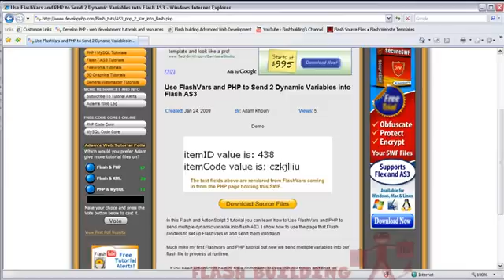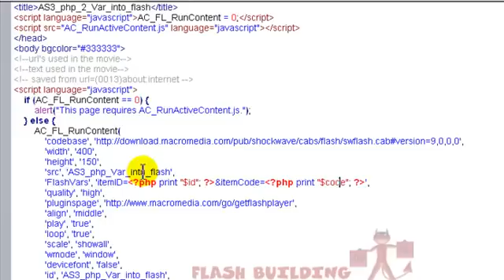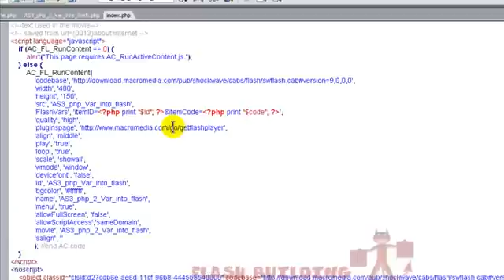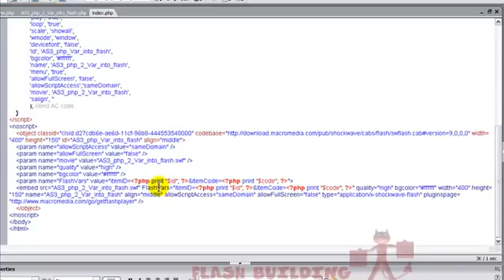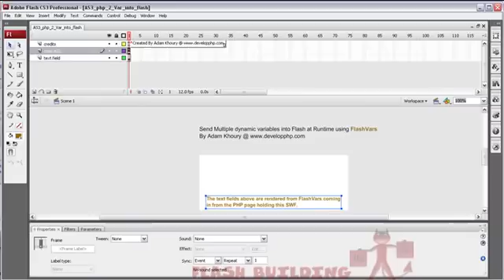FlashVars & PHP Tutorial - Multiple Variables into Flash AS3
In this tutorial you can learn how to Use FlashVars and PHP to send multiple dynamic variables into flash AS3. I show how to use the page that Flash renders to set up FlashVars in and send them into flash.